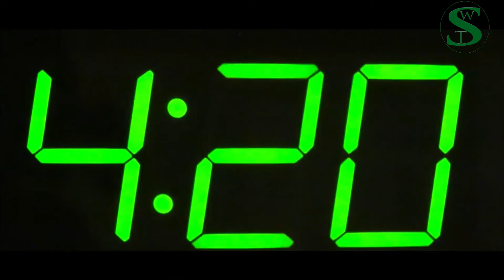What The Hell Everything With Smitty May 5th 2021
The What The Hell Everything With Smitty podcast for May 5th 2021...
May The 4th Recap 00:45
Drunk Nature Host/Comedian Brad Hall 03:10
This UFO story should be getting more attention 21:00
Smitty "investigates" a shocking bridge cheating scandal 25:45
For some reason, Dominos is bringing back the Noid 28:00
Smitty found a story out of Ireland about a dolphin named Kevin and is putting that on the Five Year Plan checklist of things to do in Ireland 29:45
A county out of the UK is hiring somebody for $40,000 to research the pubs around the country 31:25
A colostomy bag attack at Kid Rock's bar in Nashville led to the inevitable poop jokes that would follow 33:20
A Look Back: A 30 year anniversary story out of Wisconsin that is the most Wisconsin story of all-time 34:55
Smitty's new favorite actor is. Jean Smart from Designing Women? 37:00
A racist woman in California allegedly falsely accused a Latino couple of stealing her kid, is also knows as a "Momfluencer". (Eye roll) 39:25
The show sMothered is the new most horrible thing ever 40:45
A new 420 Break "Too Many Kids & What's In A Name" 41:55
Thanks to Brad Hall and check out his show Drunk Nature on ChiTv on ROKU and Apple TV.
Other audio ways to check the podcast out…